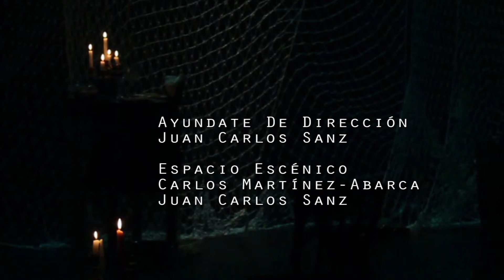Trailer "Sweet Home (Agamenón)" HD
Interpretación: Alba Frechilla, Noemí Morante, Bruno Calzada, María Negro
Autor : Alberto Conejero
Dirección: Carlos Martínez-Abarca
Ayudante De Dirección: Juan Carlos Sanz
Espacio Escénico: Carlos Martínez-Abarca y Juan Carlos Sanz
Diseño De Iluminación: Inda Álvarez
Diseño Y Realización De Sonido: Miguel Claudio López
Montaje Y Edición Trailer: Miguel Claudio López
Una Producción de: Valquiria Teatro
2013